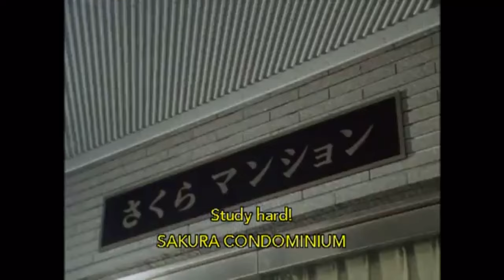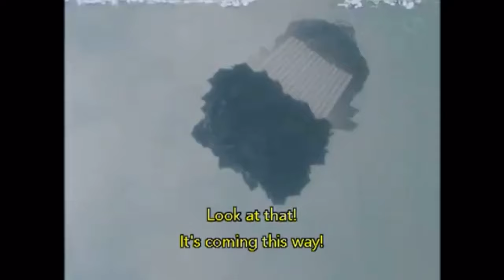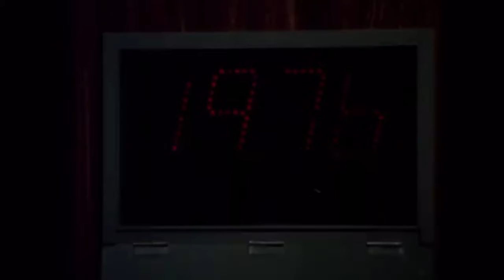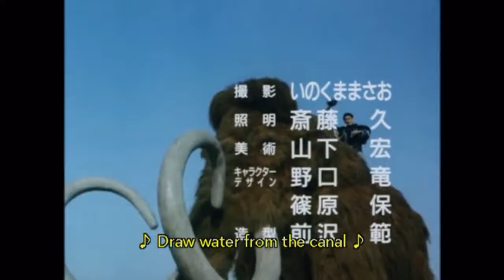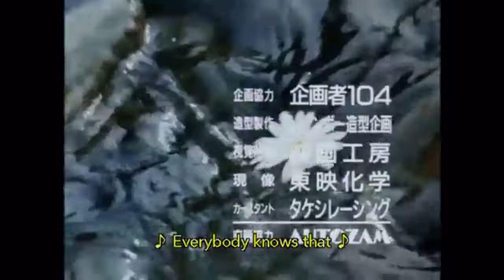Kyoryu Sentai Zyuranger - Episode 1 "The Birth"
Kyōryū Sentai Zyuranger (恐竜戦隊ジュウレンジャー, Kyōryū Sentai Jūrenjā, Dinosaur Squad Zyuranger is a Japanese tokusatsu television series and the sixteenth installment in the long-running 'Super Sentai' metaseries of superhero programs. Produced by Toei and Bandai, it aired on TV Asahi from February 21, 1992 to February 12, 1993, with a total of 50 episodes.

It was the first Sentai series to have a regular Sixth Ranger, and the first to introduce the concept of sentient, living mecha—a theme that has been used frequently in the franchise ever since. It was also the first Sentai series to be adapted into an installment of the American Power Rangers series.

Footage from all 50 episodes was extensively used for the first season of Mighty Morphin Power Rangers.

This is Episode 1 "The Birth".  Directed by Shohei Tojo and written by Noboru Sugimura. Original airdate: February 21, 1992.